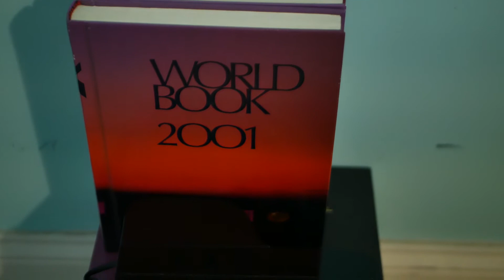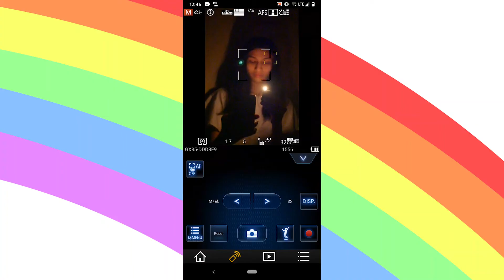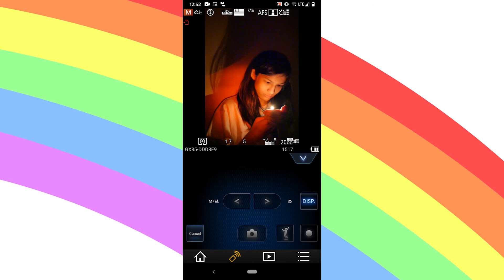How I Make Silly Self Portraits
I spend several days making self portraits that are silly, but not as silly as they should be. 100,000 views and I'll finish Piano Phone.

Camera: Panasonic GX85
Lens: Lumix G 25mm F/1.7

Newest Video: "Reading Books After Years of Not Reading"